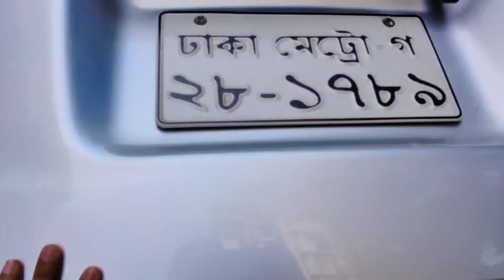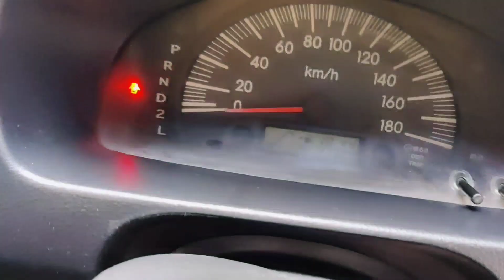Toyota Probox DX 2011 আপনার বাজেট থাকলে তবেই দেখুন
Toyota Probox DX 2011 আপনার বাজেট আছে তাহলেই ভিডিওটা দেখুন না থাকলে সময় নষ্ট করবেন না

Hasan Niti Car
গাড়ি ক্রয় বিক্রয়ের নির্ভরযোগ্য প্রতিষ্ঠান

এই গাড়িটির ভিডিও দেখতে চাইলে  youtube এ ডুকে সার্চ করুন
Hasan Niti Car চলে আসবে আমাদে অফিসিয়াল  Youtub চ্যানেল  সেখানে আপনারা এই গাড়িটি সহ আরও অনেক ভিডিও পেয়ে যাবেন

Toyota Probox DX 2011 রেজিষ্ট্রেশন 2017

এই গাড়ির সিরিয়াল: 28-1789

ট্যাক্স টোকেন 08/oct/2023
ফিটনেস 21/10/2024

ইঞ্জিন ক্ষমতা 1500 সিসি
ট্রান্সমিশন অটোমেটিক
ফুয়েল টাইপ অকটেন ও সিএনজি
বডি টাইপ Saloon
এসি ওকে

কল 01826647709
Code-1636